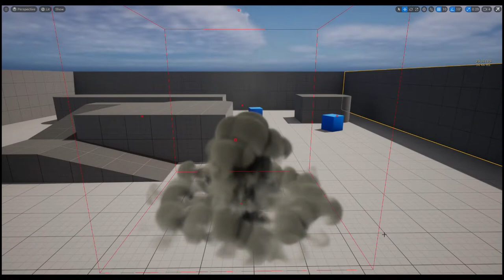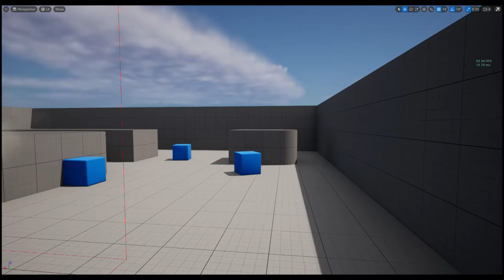UE5 Niagara Fluid Smoke Test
UE5 preview2 niagara fluid system